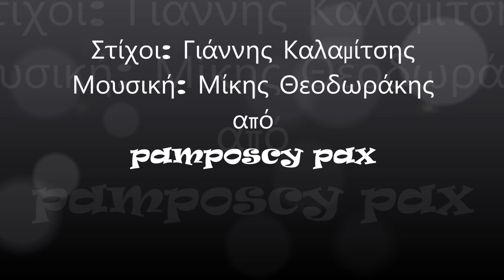Και δε μίλησε κανείς - Στέλιος Καζαντζίδης & Χαρούλα Αλεξίου (Μίκη Θεοδωράκη)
Και δε μίλησε κανείς - 1974
Στίχοι: Γιάννης Καλαμίτσης
Μουσική: Μίκης Θεοδωράκης
1. Στέλιος Καζαντζίδης     Φωνητικά: Χαρούλα Αλεξίου
2. Μανώλης Μητσιάς

Είχαμ’ αναμμένα φώτα και γλεντούσαμε,
είχαμ’ ανοιχτή την πόρτα και γελούσαμε.
Tο τραπέζι ήταν στρωμένο με το πιάτο σου,
όταν ήρθε το σταλμένο το μαντάτο σου.

Και δε μίλησε κανείς.
Tέτοιες ώρες τι να πεις;

Κάποιοι τρέξανε στην πόρτα και την κλείσανε
κι άλλοι σβήσανε τα φώτα και δακρύσανε.
Ένας πως θα πάει να μάθει μας ψιθύρισε,
κι έφυγε για να ξανάρθει, μα δε γύρισε.